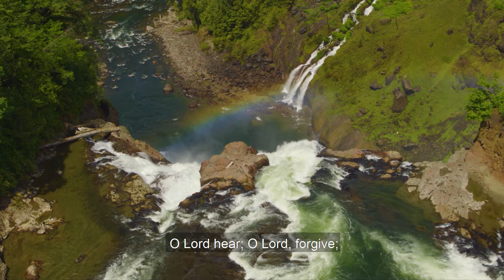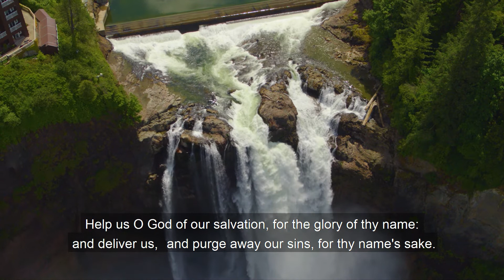DAILY LIGHT - Thou Shalt Put My Name Upon the Children of Israel (Numbers 6:27)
Narrated by Christopher Glyn with music by Michael Dooley

Since its first publication in 1875, "Daily Light on the Daily Path" has been a devotional favorite in every generation since. This carefully selected compilation of Bible verses by Samuel Bagster ranks as one of the most beloved devotionals of all time, and has encouraged and strengthened countless readers with the pure words of Scripture.